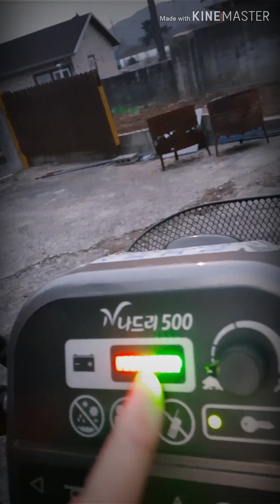시골 산속에서 흰소복입은 귀신찍힘